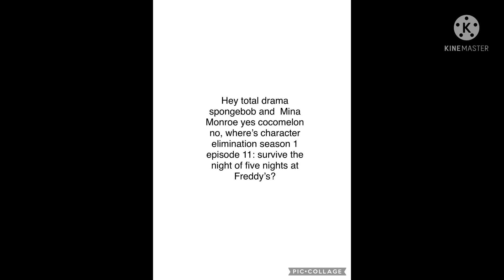A message from total drama spongebob and Mina Monroe yes cocomelon no